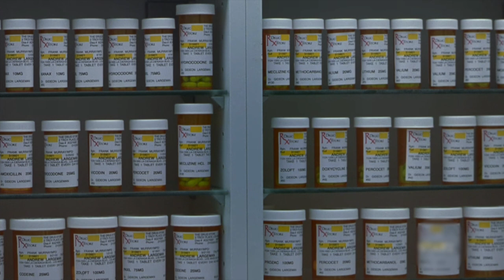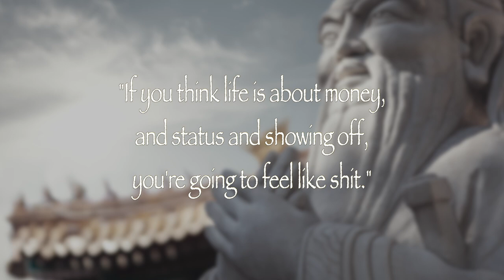How To Overcome Depression & Anxiety | Johann Hari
Author and journalist Johann Hari discusses how our ideas about what causes depression and anxiety are wrong. It's not simply a chemical imbalance of the mind. There are societal factors that influence our sense of well-being. He also explores what we can do to overcome depression and anxiety.

Read Johann Hari's book 'Lost Connection'